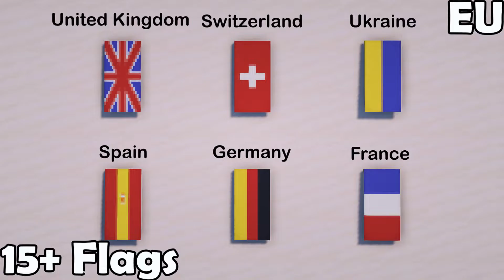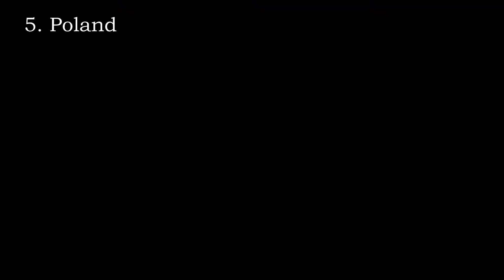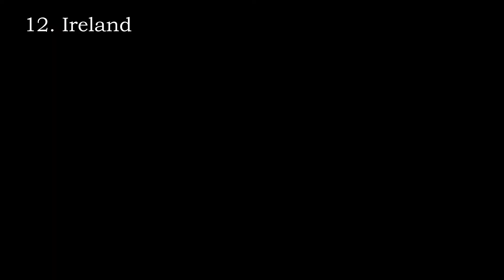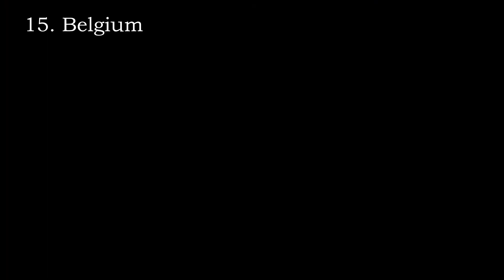✔️ Minecraft 1.19 : 15+ Europe Country Flags Banner Designs (Tutorial)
Hello Guys!!

In this video, We are going to build 15 country flags banner Designs in Minecraft 1.19. Top 15  Simple Europe country flags banner Designs Designs in Minecraft 1.19 . Minecraft 1.19 Europe All Countries Flags Tutorial

1) Minecraft Ukraine Flag Banner
2) Minecraft France Flag Banner
3) Minecraft Spain Flag Banner
4) Minecraft Germany Flag Banner
5) Minecraft Poland Flag Banner
6) Minecraft Italy Flag Banner
7) Minecraft United Kingdom Flag Banner
8) Minecraft Romania Flag Banner
9) Minecraft Greece Flag Banner
10) Minecraft Austria Flag Banner
11) Minecraft Czechia Flag Banner
12) Minecraft Ireland Flag Banner
13) Minecraft Switzerland Flag Banner
14) Minecraft Netherlands Flag Banner
15) Minecraft Belgium Flag Banner

Minecraft Creative Episodes recorded in high definitions

Chapters
0:00 Minecraft Europe Country Flag Banners
0:04 Ukraine Banner
0:31 France Banner
1:11 Spain Banner
2:12 Germany Banner
2:52 Poland Banner
3:25 Italy Banner
4:05 United Kingdom Banner
4:58 Romania Banner
5:37 Greece Banner
6:18 Austria Banner
6:48 Czechia Banner
7:36 Ireland Banner
8:17 Switzerland Banner
9:09 Netherlands Banner
9:49 Belgium Banner
10:29 All Country Flags Show Case
Extra Titles:-
-- Minecraft: 20+ Country Flag Banner Designs (Tutorial)
-- Minecraft All Country Flags Using Loom in 1.14 and Beyond
-- Minecraft All Countries Banner Flag
-- I Make TOP30 Country Flags in Minecraft Based on My Viewers Location
-- Minecraft 1.8 | All Country Flags On Banner Tutorial!
-- Minecraft: TOP 10+ Country Flag Banner Designs
-- Minecraft: EUROPE Country Flags! (+15 Banners)
-- ALL EUROPEAN FLAG BANNERS IN MINECRAFT!
-- European Flags/Banners Part 1 Minecraft Banner Tutorial
-- Minecraft : Western Europe Flags Banner Design
-- Minecraft : Eastern Europe Flags Banner Design